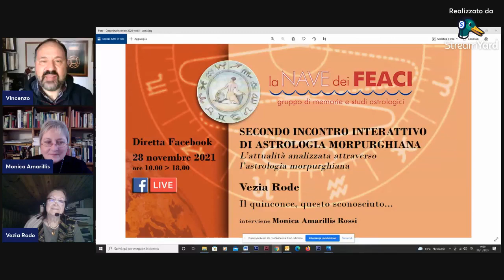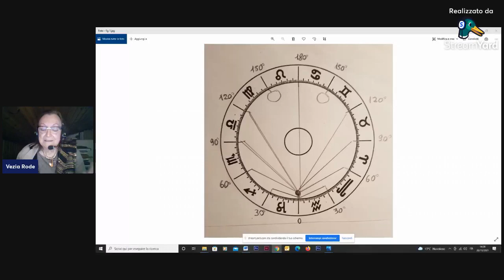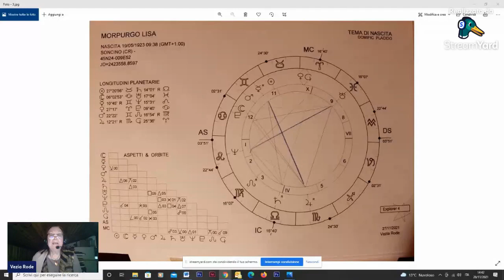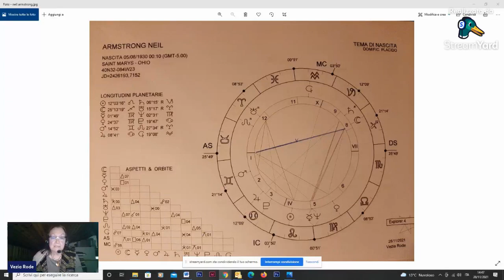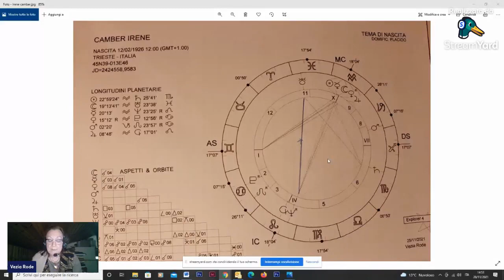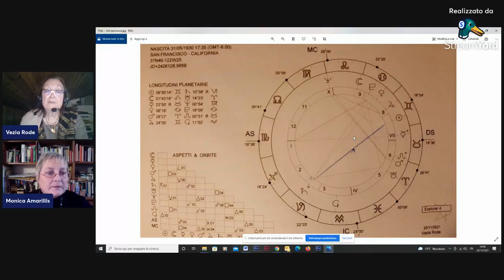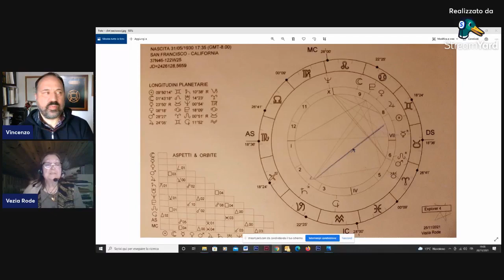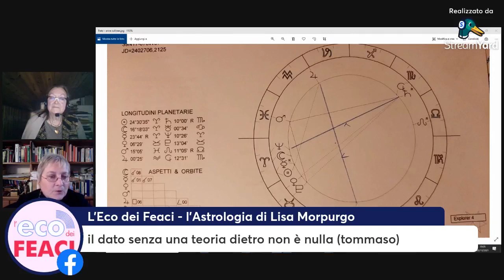Vezia Rode - Il quinconce, questo sconosciuto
Quinto intervento del Secondo incontro interattivo di astrologia morpurghiana, 28 novembre 2021, a cura de "La Nave dei Feaci - gruppo di memorie e studi astrologici", fondato da Lisa Morpurgo nel 1997.